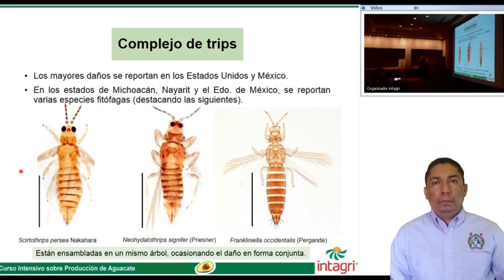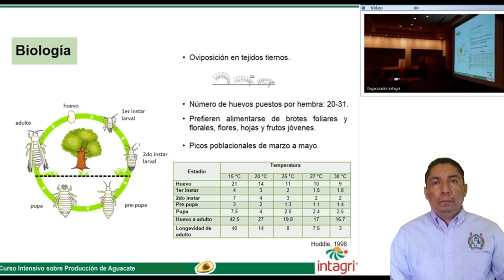Ciclo biológico de trips - Braulio Lemus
Esto y más se verá en el Curso Internacional INTAGRI Cultivo de Aguacate: Nutrición, Bioestimulación y Sanidad este 22 y 23 de septiembre en Guadalajara, Jalisco.